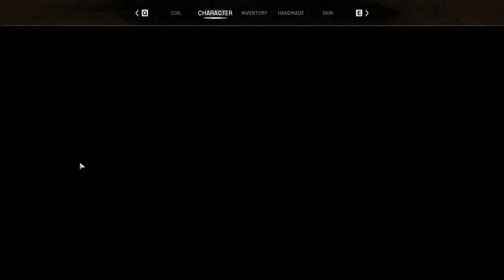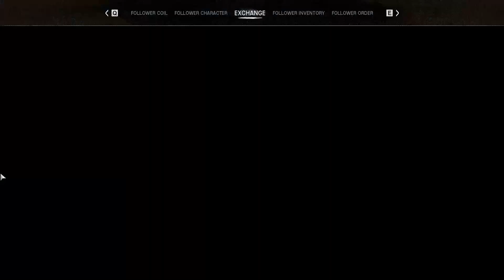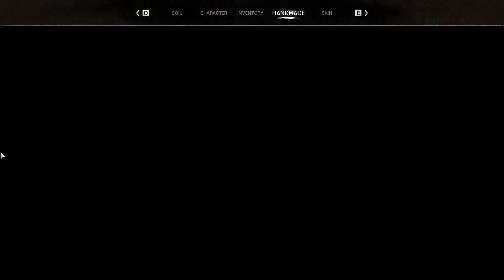Night of the Dead gameplay